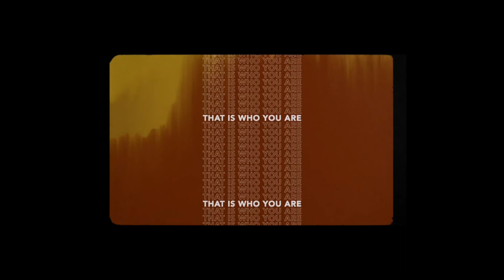Upper School Chapel - April 23